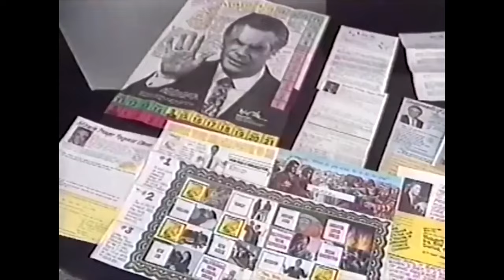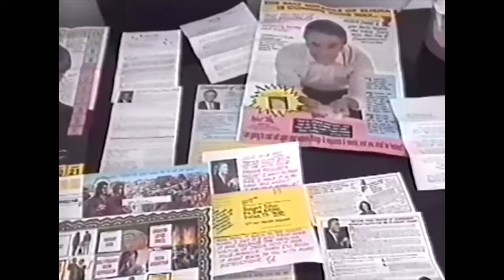PROOF Faith Healers are Frauds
Here's proof that faith healers are frauds as they are caught on camera lying and deceiving people.  This episode of Real Talk with Jordan Riley will make you CRINGE and may trigger you because this is no laughing matter.  People have lost their life savings and have lost their lives by putting their hope in these con artists.

🔰🔰Real Talk with Jordan Riley🔰🔰

channel.